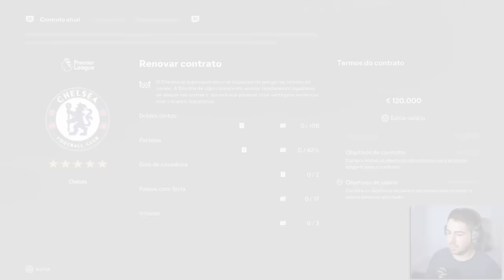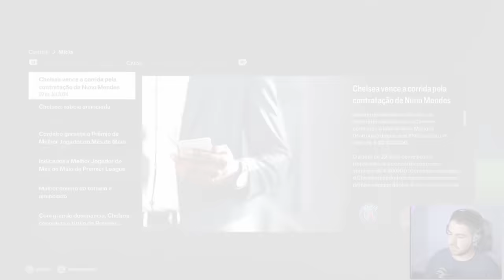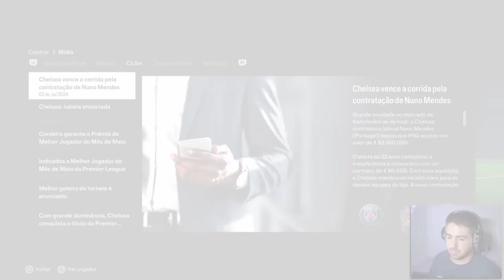HORA DE DECIDIR O MEU DESTINO! FICA OU VAI EMBORA!? EAFC MC JOGADOR